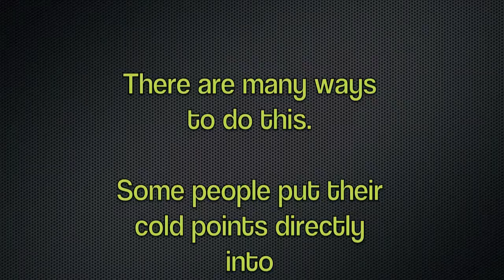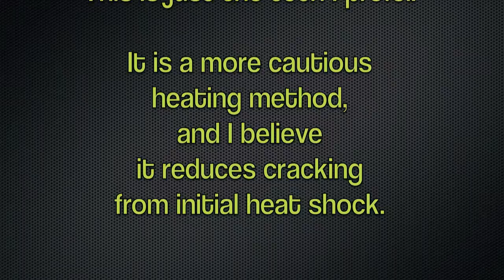Preheat and Close a Tube/Point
Basic, preheat demo for beginners who may suffer from exploding glass syndrome. LOL